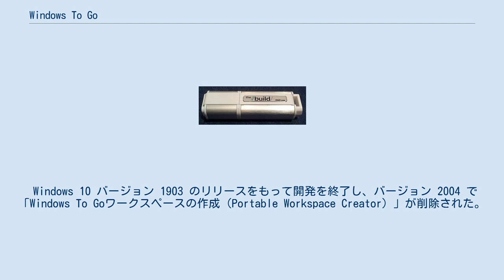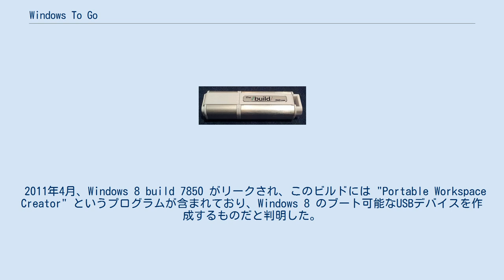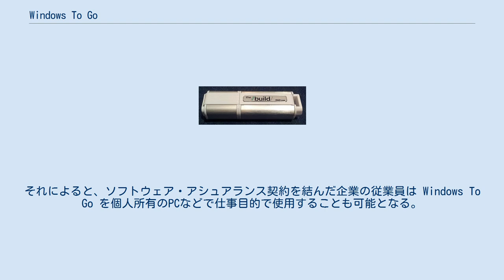Windows To Go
Windows To Go （ウィンドウズ トゥ ゴー）は Windows 8 Enterpriseエディションの機能で、フラッシュメモリや外付けハードディスクドライブなどのUSBストレージデバイスからのブートとOS実行を可能にする。
 企業のシステム管理者が、その企業の決めたデスクトップなどを反映させた Windows 8 を各ユーザーに配布できるようにすることを意図している。
Windows 8 の他のエディションでは Windows To Go ドライブの作成はサポートされていない。
2011年9月に開催された BUILDデベロッパー・カンファレンスで参加者に Windows To Go 対応ドライブが配布された。
 Windows 10 バージョン 1903 のリリースをもって開発を終了し、バージョン 2004 で「Windows To Goワークスペースの作成（Portable Workspace Creator）」が削除された。
 Windows 8がリリースされるまではUSBストレージからのブートをサポートしていたWindowsは組み込み向けのWindows Embedded Standard 7やHyper-V Server 2008 R2に限られていた。
 2011年4月、Windows 8 build 7850 がリークされ、このビルドには "Portable Workspace Creator" というプログラムが含まれており、Windows 8 のブート可能なUSBデバイスを作成するものだと判明した。
 2011年9月、マイクロソフトは Windows To Go をBUILDカンファレンスで公式発表し、その場で32GBのUSBメモリに Windows To Go をプレインストールしたものを配布した。
 2019年5月、開発終了を発表。
 マイクロソフトによれば、Windows To Go ドライブはImageXなどのWindowsツールを使って作成し、配備することができる。
 Windows To Go は USB 2.0 と 3.0 で使用可能で、従来からのBIOSでもUEFIファームウェアでも使える。
 BUILDでの発表において、ライセンスの詳細は語られなかったが、2012年4月18日、マイクロソフトのソフトウェア・アシュアランス・プログラムで Windows To Go の使用権もライセンスされることが明らかとなった。
それによると、ソフトウェア・アシュアランス契約を結んだ企業の従業員は Windows To Go を個人所有のPCなどで仕事目的で使用することも可能となる。
 ZDNetのライター Simon Bisson は「Windows 8 の最も興味深い機能の1つ」とし、「USB 2.0 ポートで使用しても十分な性能であり、遅延は感じられない」とし、「Windows 8 の非常に便利な実行方法」だとした。